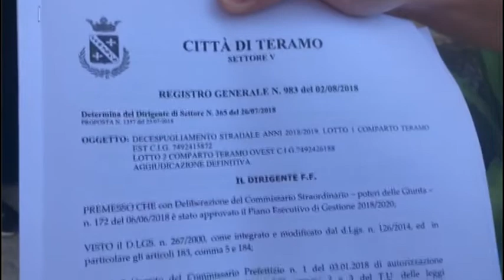TELEPONTE - Sfalcio erba, accesso agli atti:120.000 euro ma il decespugliamento non è partito